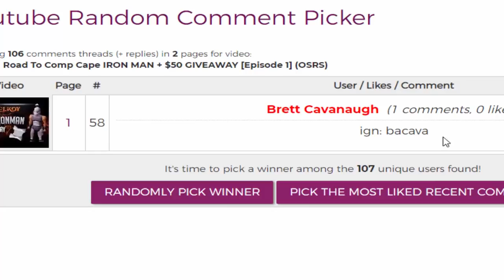Elkoy | Road To Comp Cape IRON MAN + $50 GIVEAWAY [Episode 2] (OSRS)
1) Like the video
3) Comment your in-game name on Elkoy on the video (after logging in to register your account)